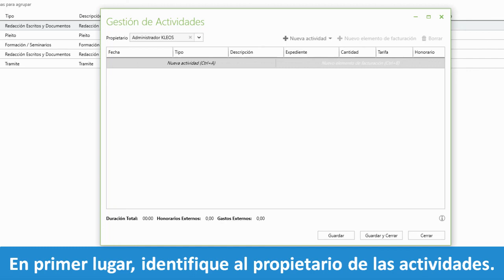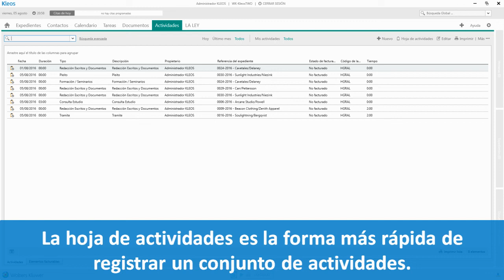Este vídeo muestra como usar la hoja de actividades